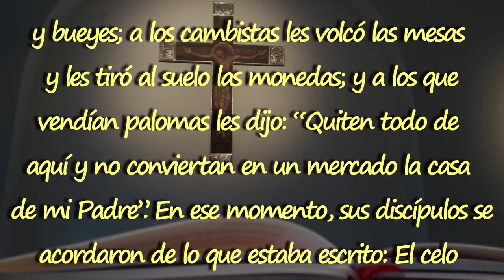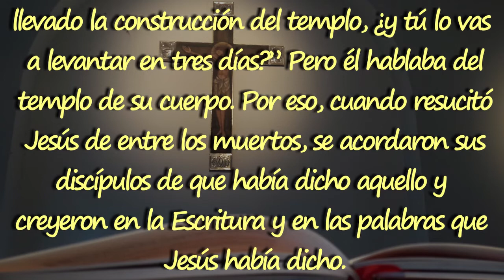1 MINUTO CON EL EVANGELIO (Lunes, 09 Nov 2020)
Lectura del Santo Evangelio según San Lucas correspondiente al (Lunes, 09 Nov 2020